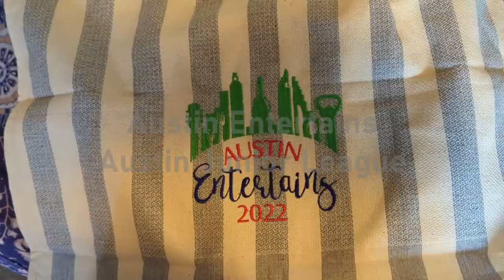Anne's Embroidery Austin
Music by @TheHumanCircuit, "The City", shot (by me) @SwanDiveAustin, 2019, FreeWeek-Austin, @RedRiverCulturalDistrict,